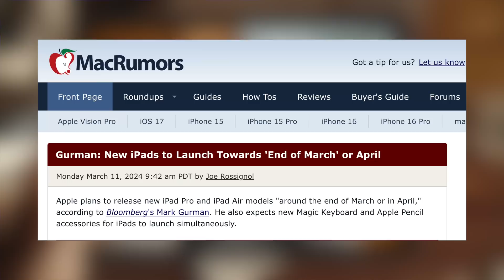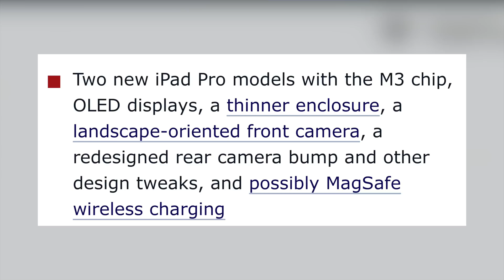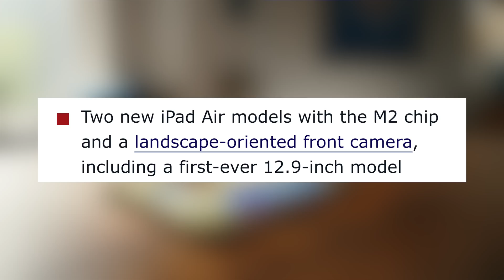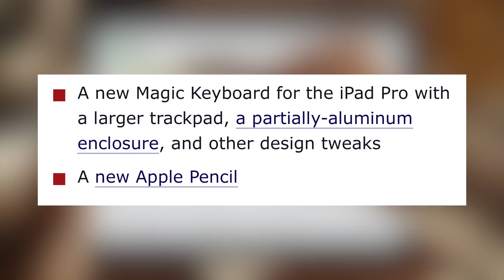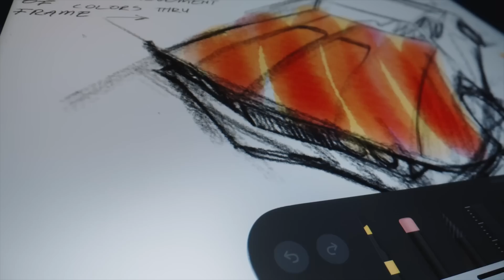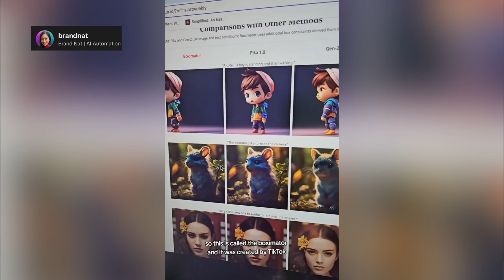Apple's NEW iPad Air AI Coming At WWDC | Here's What's Different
Apple's New iPads should be announced within the next few weeks.  We have still yet to see Apple set their flag in the generative AI world.  Open AI has been continuing to show us products like Chat GPT and Sora AI.  Microsoft has introduced Copilot.  Where will Apple land with its new AI products and will it require a hardware upgrade or a new software purchase?